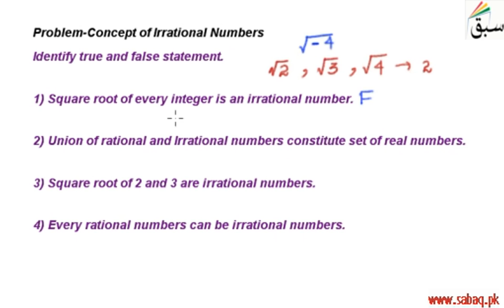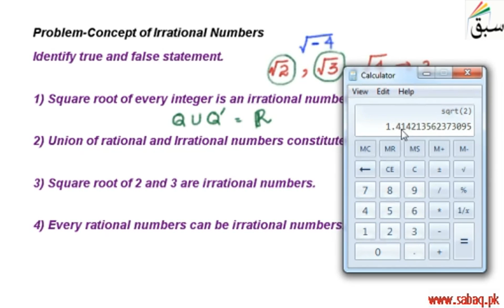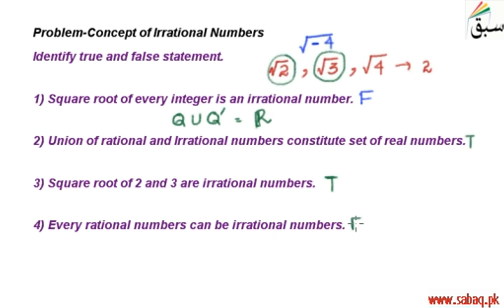Problem-Concept of Irrational Numbers, Math Lecture | Sabaq.pk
Problem on irrational numbers, square root of 2 and 3 is irrational
This video is about: Problem-Concept of Irrational Numbers. Practice tests and free video lectures for Physics, Chemistry, Biology, Math’s, Computer Science, English & more subjects are also available at Sabaq.pk. So, subscribe to Sabaq.pk/Sabaq Foundation now and get high marks in your exams.

CLASSES WE COVER AT SABAQ.PK / SABAQ FOUNDATION:

1. KG
2. Class 1
3. Class 2
4. Class 3
5. Class 4
6. Class 5
7. Class 6
8. Class 7
9. Class 8
10. Class 9
11. Class 10
12. Class 11
13. Class 12
14. Class 13
15. Class 14
16. MCAT
17. ECAT
18. CSS

BOARDS WE COVER AT SABAQ.PK / SABAQ FOUNDATION:

1. FBISE
2. Sindh Board
3. KP Board
4. Balochistan Board
5. Cambridge

STUDY MATERIAL WE OFFER AT SABAQ.PK / SABAQ FOUNDATION:

1. Physics Lectures
2. Chemistry Lectures
3. Mathematics Lectures
4. Biology Lectures
5. English Lectures
6. General Science Lectures
7. Computer Science Lectures
8. General Math Lectures
9. Accounting Lectures
10. Statistics Lectures
11. Advance Accounting Lectures
12. Cost Accounting Lectures
13. Practice Tests
14. Physics Practical
15. Chemistry Practical